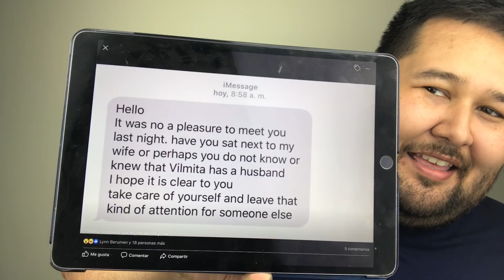REGALO ESTE PASTEL Y HOMBRE ME RECLAMÄ POR ESTO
Direccion postal “P.O.Box” para que envien sus carta o lo que deseen, recuerden que no es obligacion.

Mandar a nombre de:

Luis Sibrian
P.O.Box 1775 hyattsville, MD 20788

Canal de Victor y Luis Sibrian